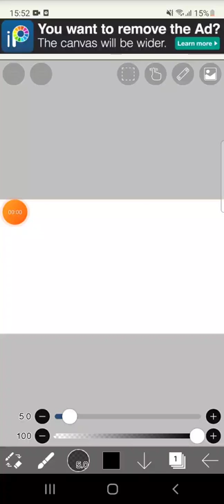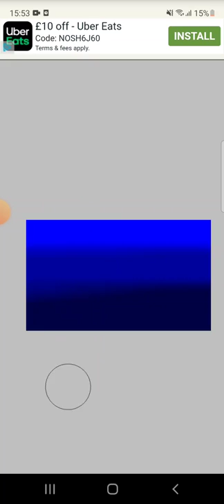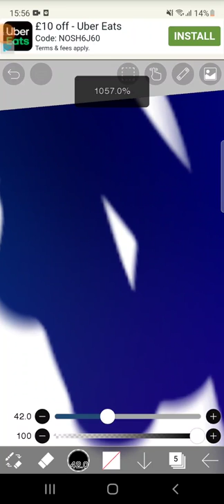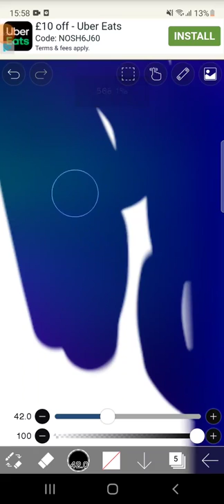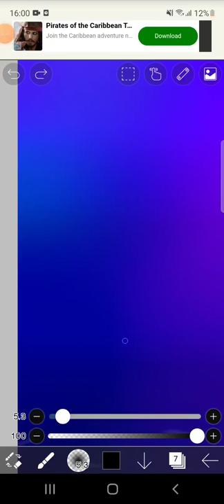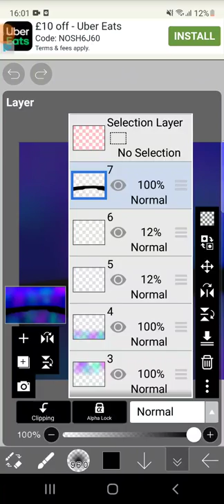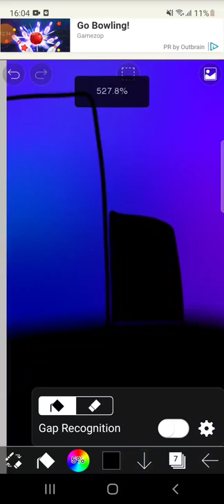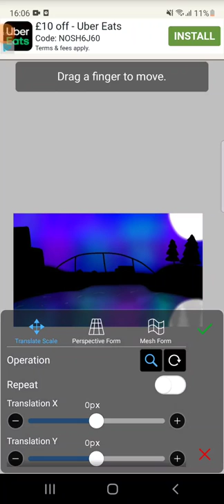how I draw stuff pt 1!